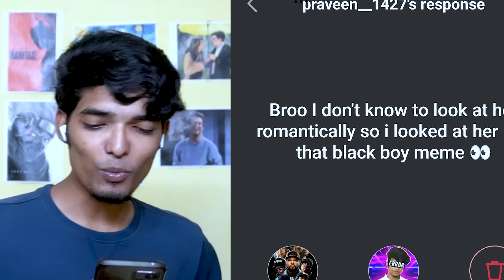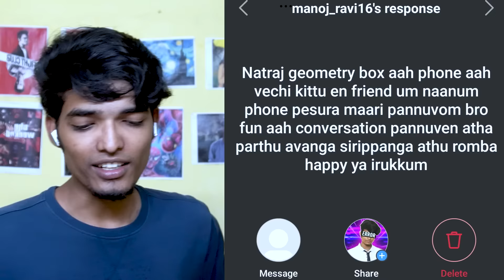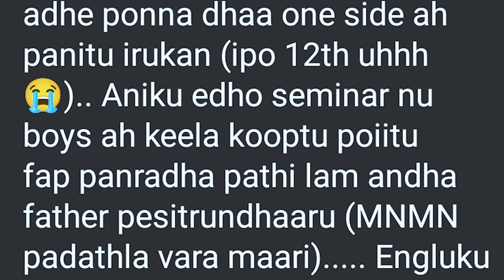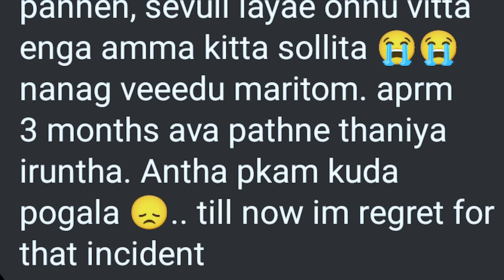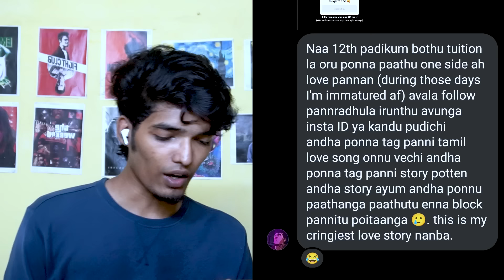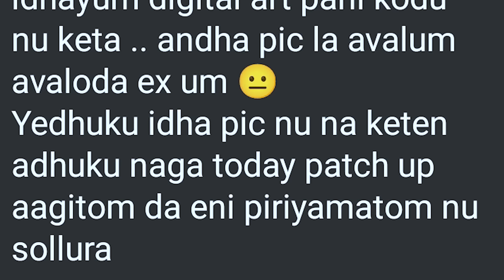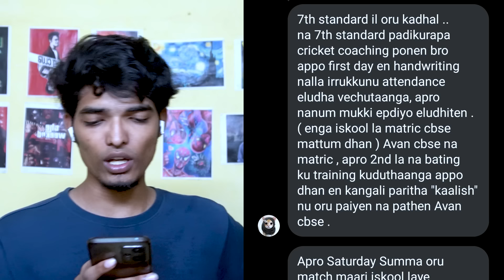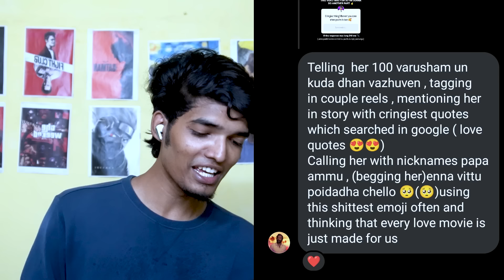Subscribers love stories 🥰 🎀 | Ep.2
adeiii Inga paarunga dawwww 🫵🤣